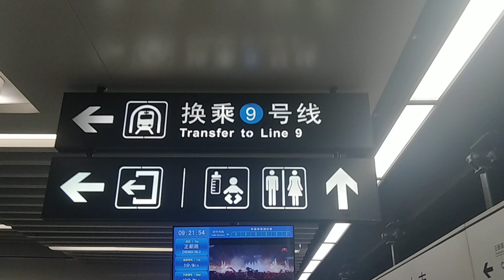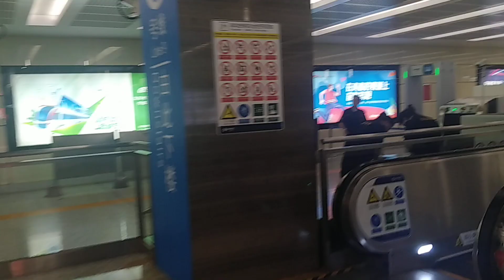【沈阳地铁】长白南4号线换9号线